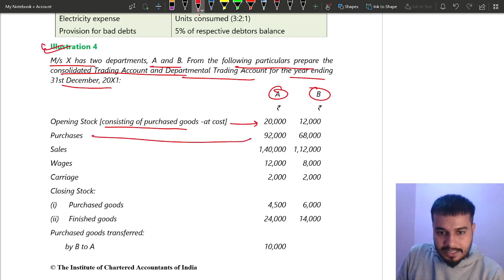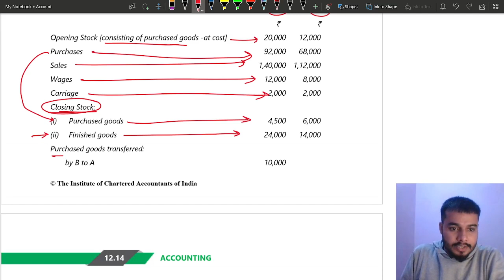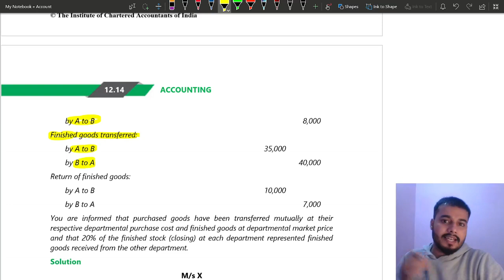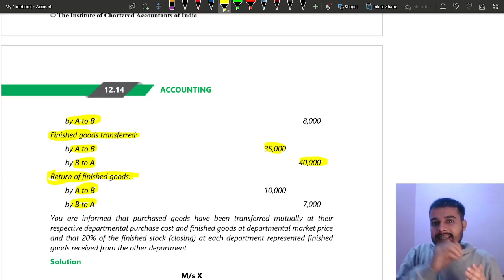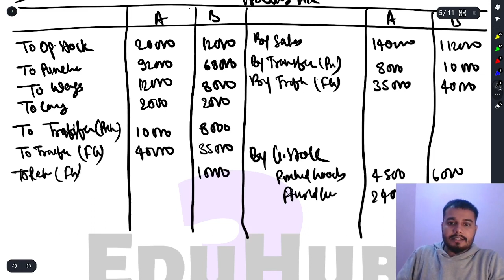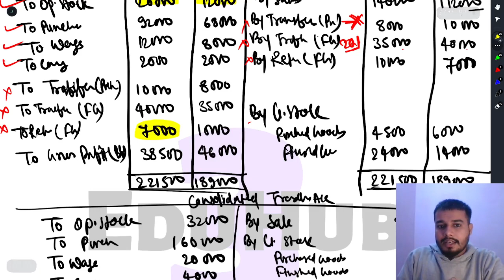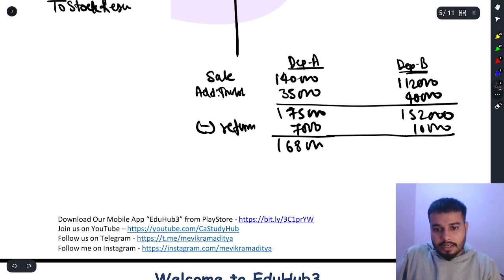05 Illustration 4 Departmental Accounts